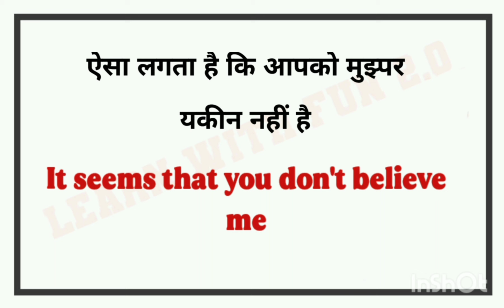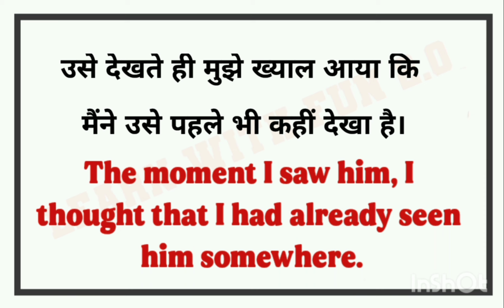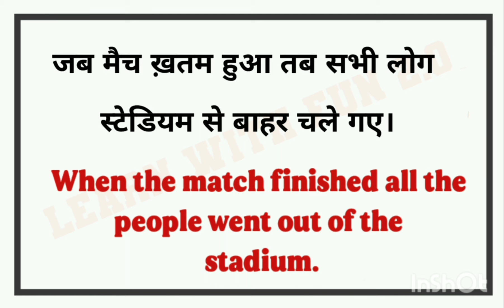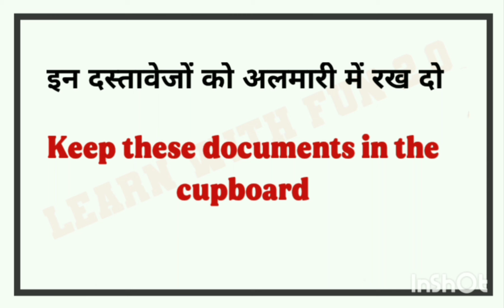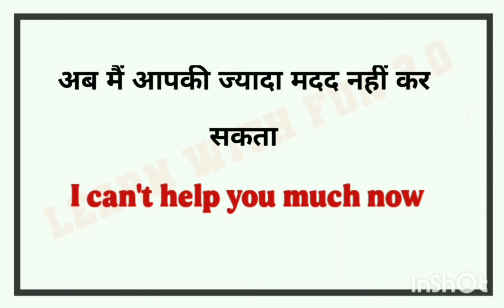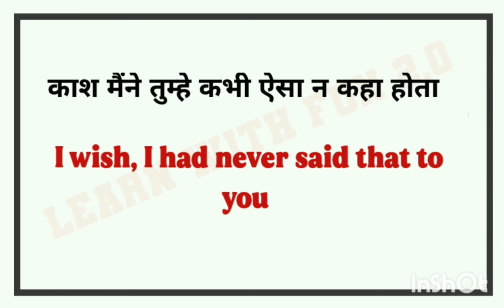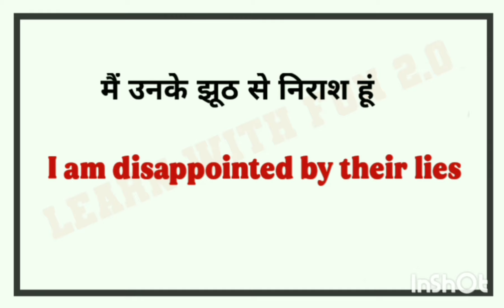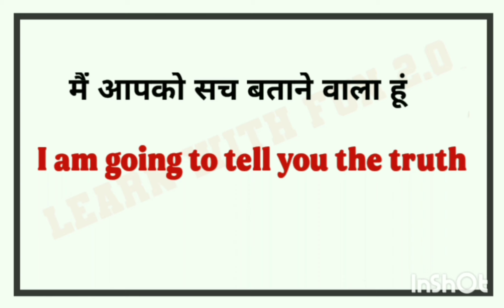🔴Daily Use English sentences। आसान तरीके से अंग्रेजी सीखें। English Speaking Practice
Your quries:
Speaking practice
English speaking
Learning english
Learning Grammar
Speaking English
Speaking practice
 EnglishStructure
English phrases
Common English phrases
English sentences
English structure
Phrases
Spoken English
Daily use English vocabulary
Word meaning
Advanced structure
English speaking
Practice spoken English
Advance structure
Common sentences
English structure
Phrases
Daily use English sentences
Spoken English
Advance Englishstructure